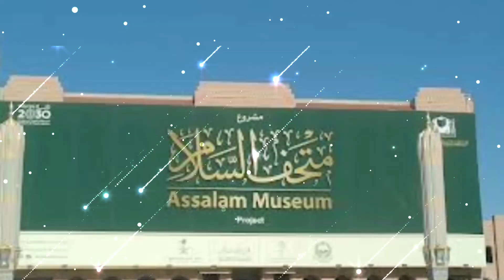gazwa e ghatfan / غزوہ غطفان